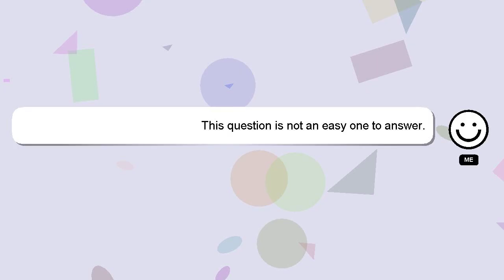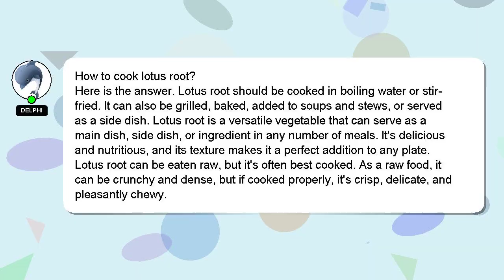How to cook lotus root?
Here's a brief description of who I am, Greetings, my name is Delphi. I can assist you in answering your queries. - How to cook lotus root?

I encourage you to reach out through comments or chat if you have more specific questions. Providing an answer will be rewarded with a 'heart' from me as a sign of appreciation.

*2 What we are experimenting :*